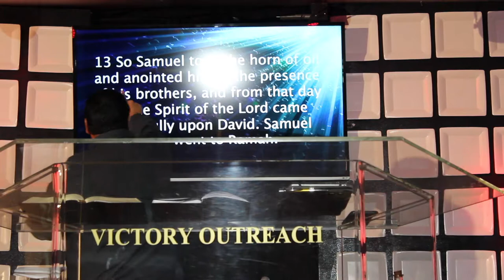The Anointing Pastor Francisco Segoviano